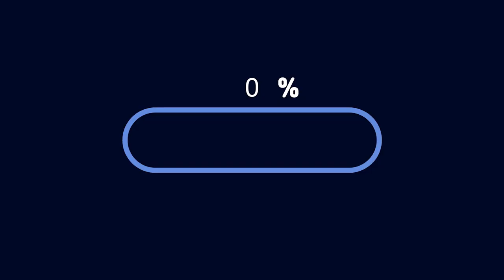[국제커플 VLOG] 아기가 있는 국제커플의 저녁은 다를까?? / International couple's night is different with baby?? / AMWF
아마 아기가 있는 모든 가정의 저녁은 비슷하겠죠?
모두 가족들과 행복하고 즐거운 시간되세요!